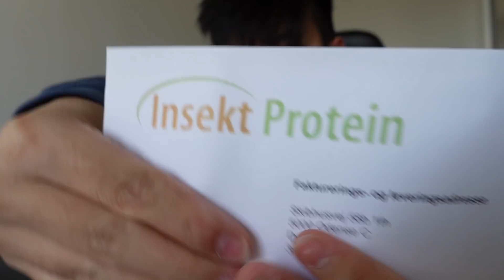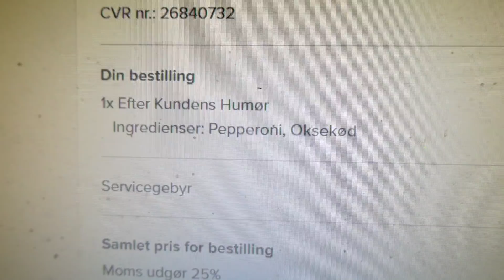SPISER KUN MELORME I 24 TIMER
Da jeg spurgte jer og i havde smagt melorme var der rigtig mange af jer som har gjort det! Og så skrev en fan jeg skulle spise melorme i 24 timer! Så det er det jeg har gjort!! Hvad synes du om min melorme mad xD